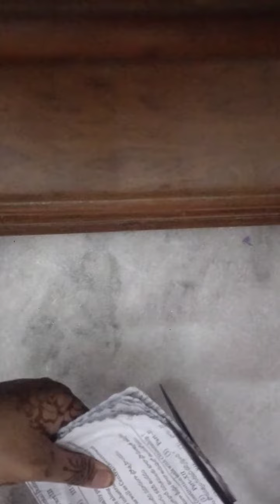jisoo flower from paper plates 💖 | how to make jisoo flower 🌸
best paper craft 😍
materials
5 paper plates
elastic